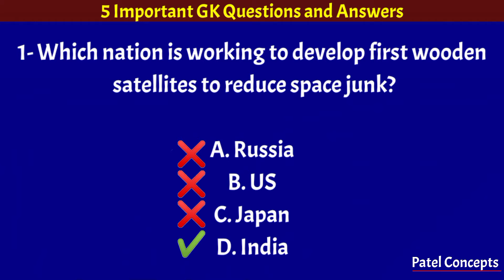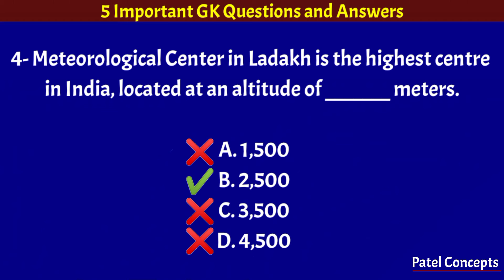GK | Vistadome Train India | First Wooden Satellite | World Tourism Day